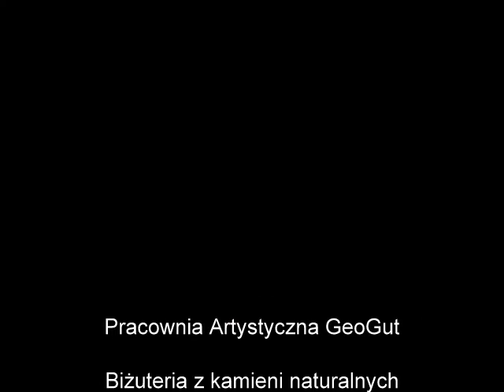Biżuteria GeoGut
Pracownia Artystyczna GeoGut - biżuteria z kamieni naturalnych i skamieniałości